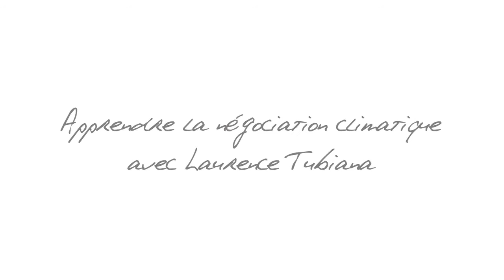Prof. #7 Laurence Tubiana : Comment réussir des négociations climatiques ? - Sciences Po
À Sciences Po, le "Prof." qui fait cours sur la négociation climatique n'est autre que la négociatrice en chef à qui l'on doit la réussite de la COP21. Expérience à l'appui, Laurence Tubiana enseigne l'art de la négociation efficace.

-Vidéo - Arnold Schwarzenegger à Sciences Po "On ne peut pas réécrire le scénario du climat" (en anglais)
- Vidéo - Jacinda Ardern, Prime Minister of New Zealand, at Sciences Po (en anglais)
-Vidéo - "Climate Change: a Pacific Perspective" Jacinda Adern, Premier Ministre de Nouvelle-Zélande, à Sciences Po (16 avril 2018, en anglais)

- "Make it work or make it fail" ? La simulation de la COP21 vue de l'intérieur
-COP21 : "C'est un tournant historique. Il faut s'assurer que l'élan ne retombe pas"